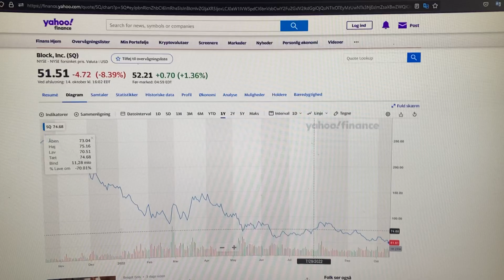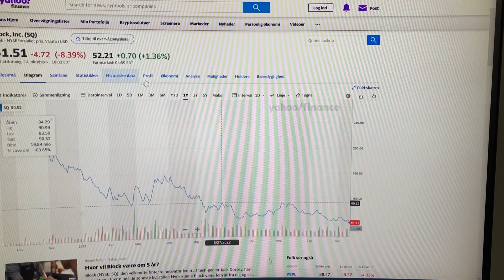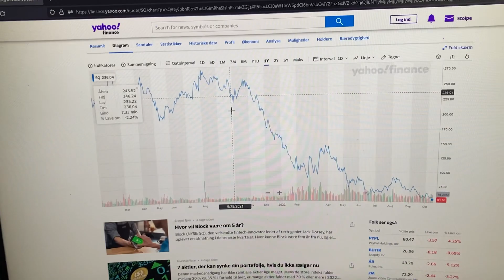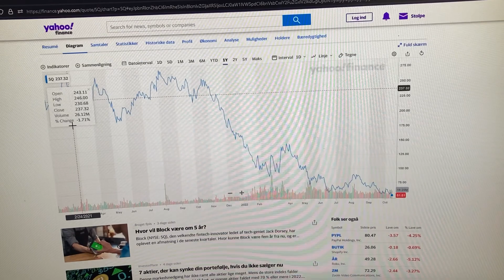Block inc stocks Block, Inc. is an American multinational technology conglomerate founden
OBS. always remember to read about the share and judge for yourself whether it is a good offer for you